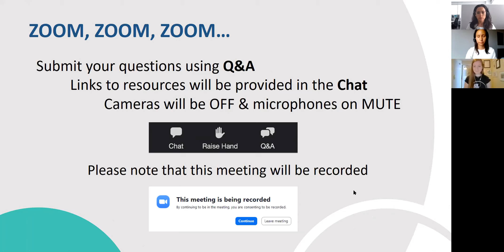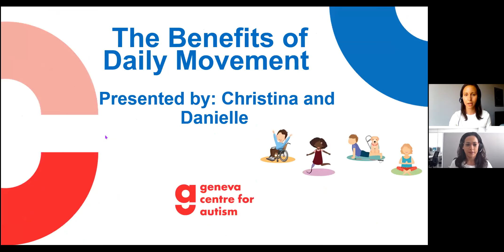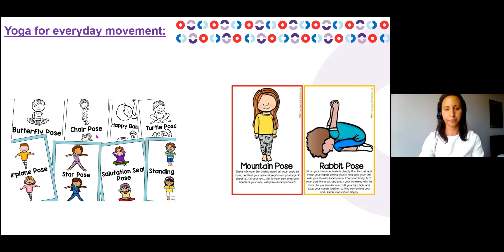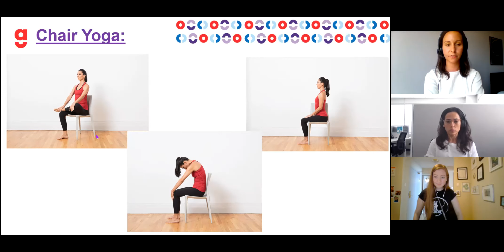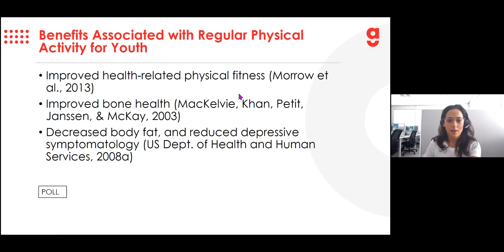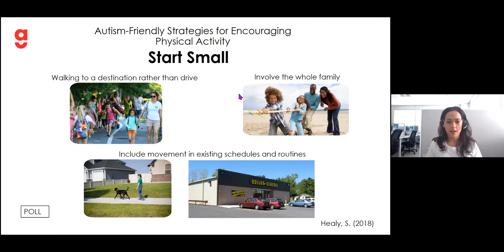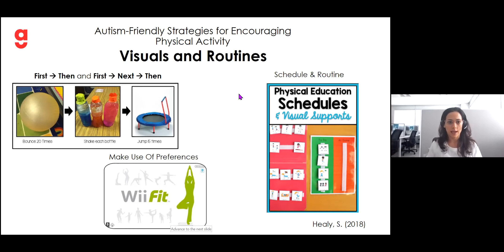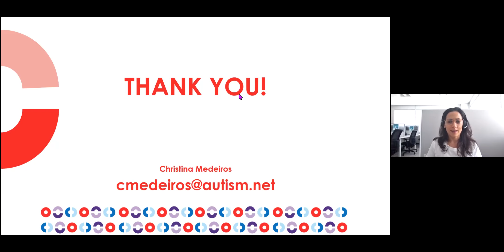Sensory-friendly Saturdays: Mindful Movement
Explore the positive effects of yoga

Discover the many benefits of yoga and exercise for individuals with autism. Learn how simple stretching, moving and breathing techniques can help promote self-regulation and alleviate stress. Join us for a discussion led by a clinical supervisor and trained yoga instructor from Geneva Centre for Autism. Get tips to incorporate yoga and movement into your child’s day—and yours, too. Experience the positive effects of practising yoga and mindfulness together.